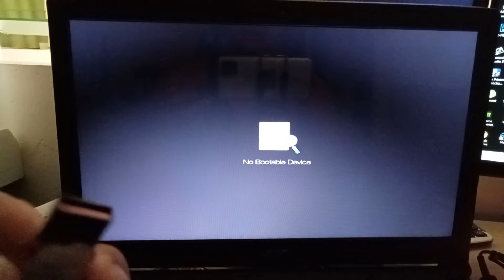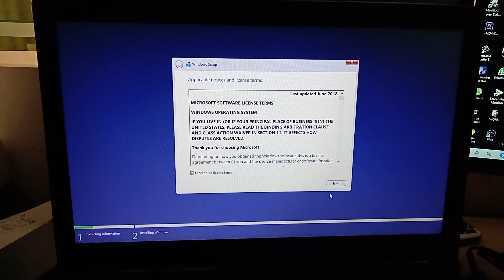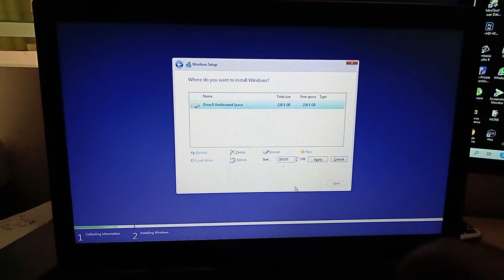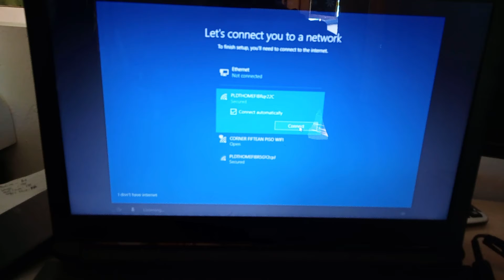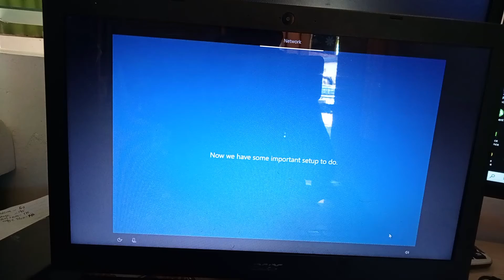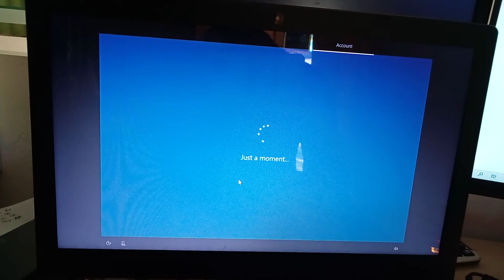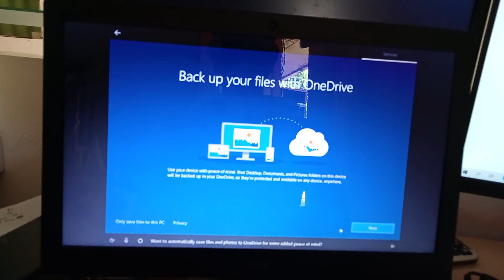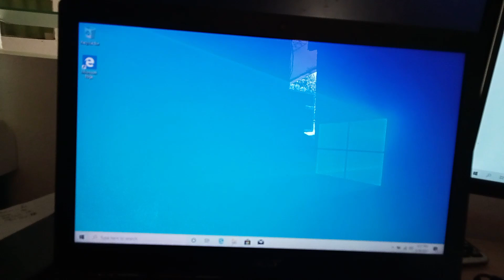FIXING LAPTOP NO BOOTABLE DEVICE AND REFORMAT UEFI ( BISAYA) PART 2